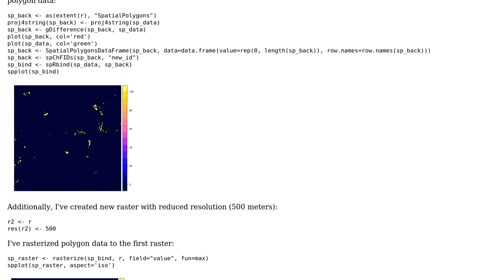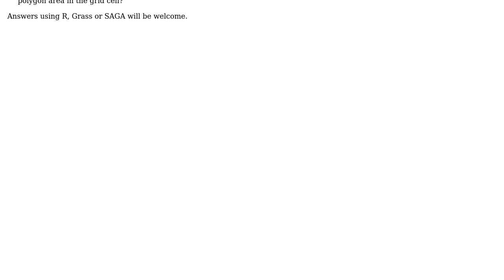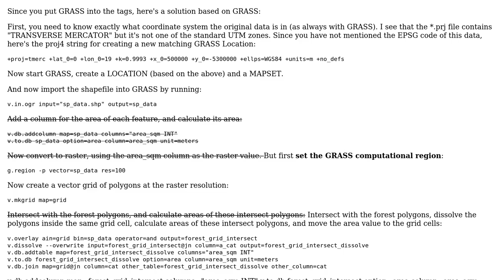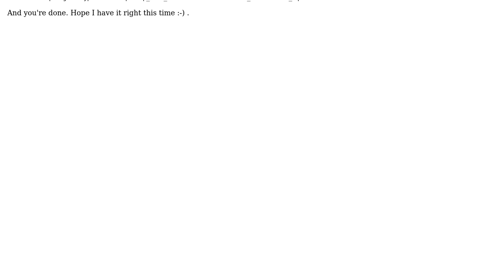GIS: Create raster with grid cells values based on area covered by polygons (2 Solutions!!)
GIS: Create raster with grid cells values based on area covered by polygons

With thanks & praise to God, and with thanks to the many people who have made this project possible! You are responsible for your own actions.